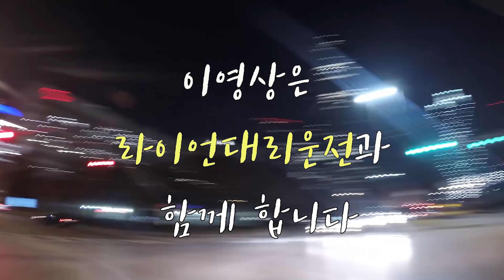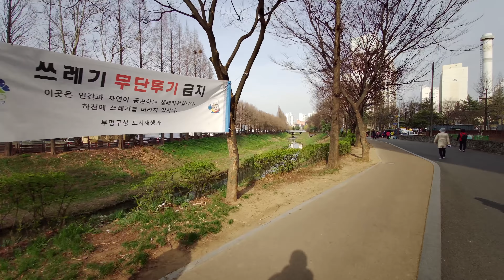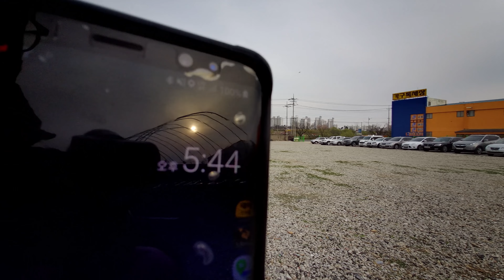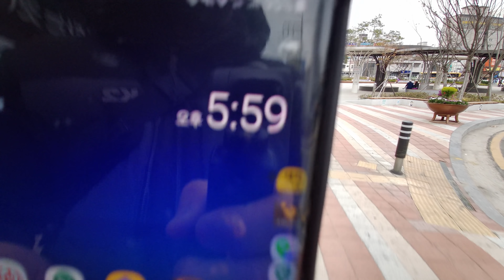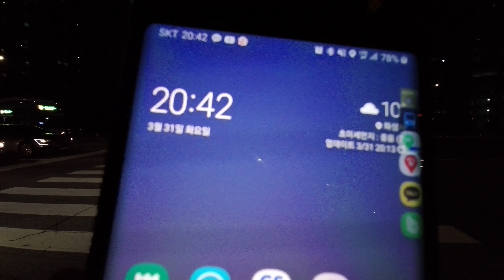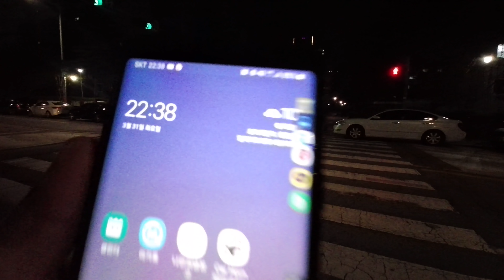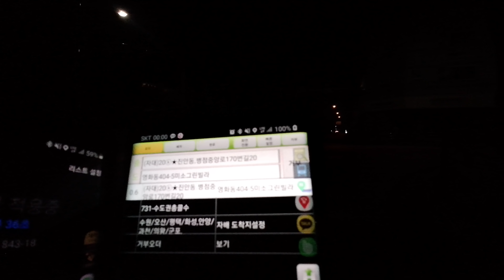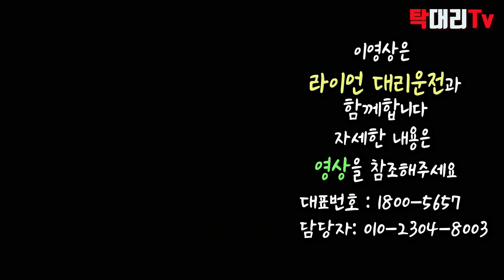탁송 대리 일하는 방법 Ver.3 / 탁송20% + 대리 80% / 탁송 대리 살아가기 RD39